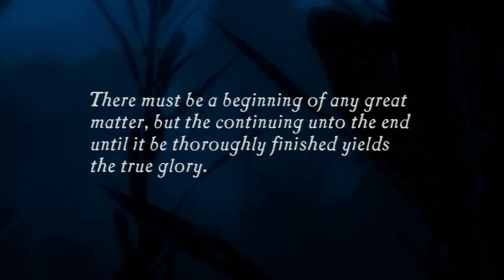Stephen Plays: Uncharted #1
Welcome to the brand new LP, Uncharted! Let's get to it, shall we?